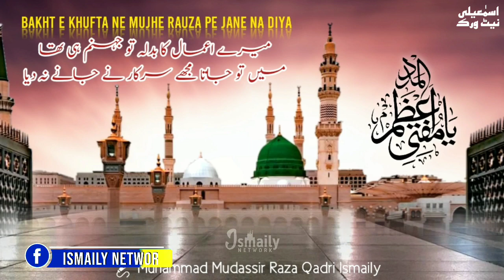Bakht E Khufta Ne Mujhe Rauze Pe Jane Na Diya • Kalam E Mufti E Aazam • Mudassir Raza Qadri Ismaily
Kala'am E Sarkar Mufti_E_Aazam_E_Hind MuftiMustafaRazaKhanQadri RaddiAllahu Ta'ala Anhu

Recited By:-
Fida E Huzoor
🎙Muhammad Mudassir Raza Qadri Ismaily Banaras